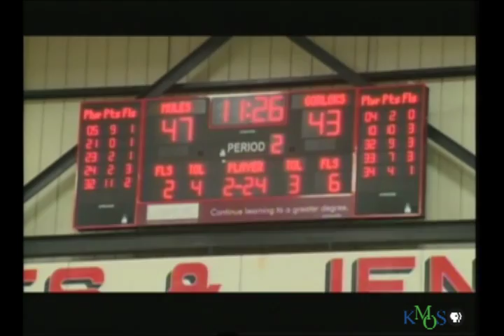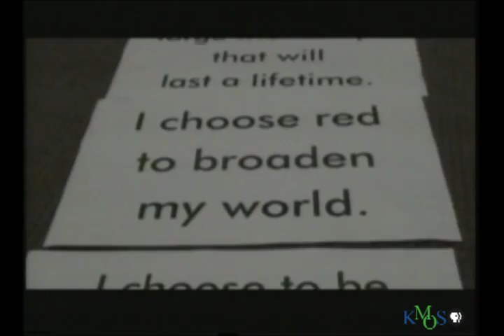Sportspage - November 15, 2012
On the November 15, 2012 edition of SPORTSPAGE, head basketball coach Brad Loos joins Shawn to look at the Mules home opener vs. the Webster Gorloks.

Mules' wrestling coach, Justin Ensign, also joins us in-studio as his team is fresh off a strong showing at the UCM open.

In the SPORTSPAGE Spotlight we talk to Mules' senior guard, Reggie Stallings who is ready to return to the line-up after an injury shortened season .   Also in the Spotlight is 149 pound wrestler, Nick Viterisi, a red shirt Junior looking forward to a big season for the Mules.

Catch SPORTSPAGE at 7 p.m. on Thursday, and 5 p.m. on Saturday, on KMOS-TV, Missouri PBS!